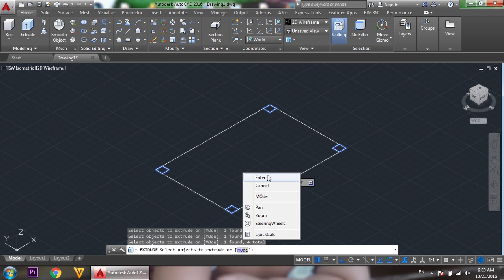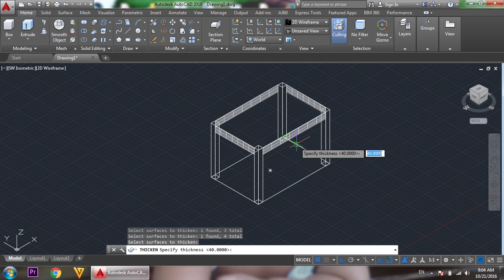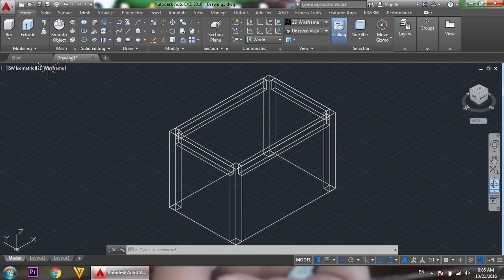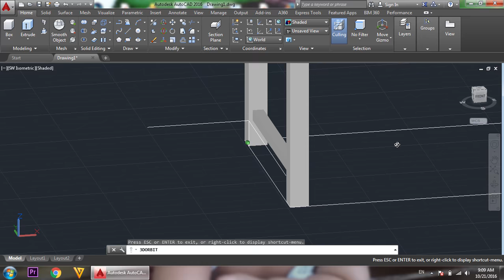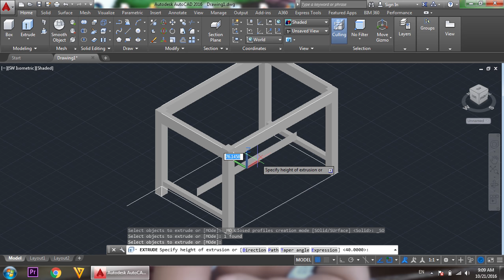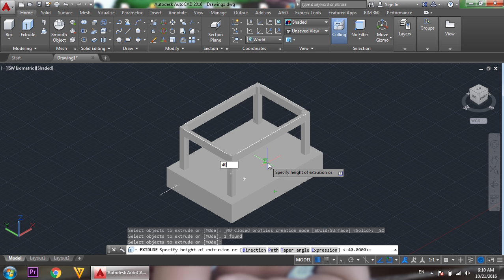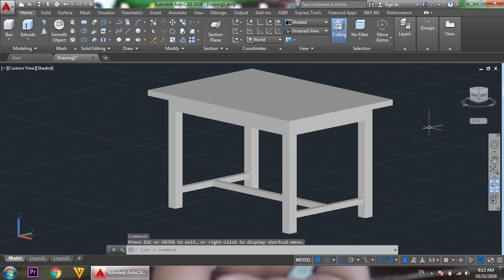AutoCAD 3D, AutoCAD Training Table 3D, How to Create Table, 3D Modeling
ES: in this video show how to drawing 3d table in Autocad, videos table create.
please go to my channel to get more video about autoCAD